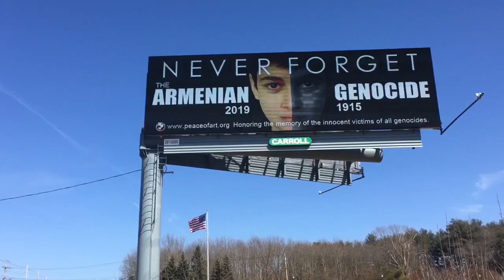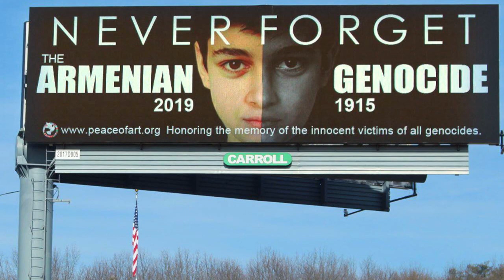Armenian Genocide Billboards in Massachusetts